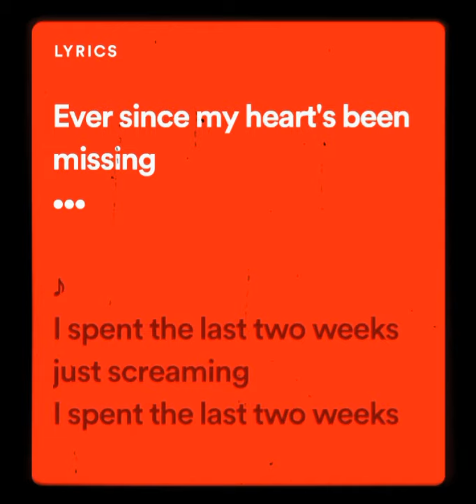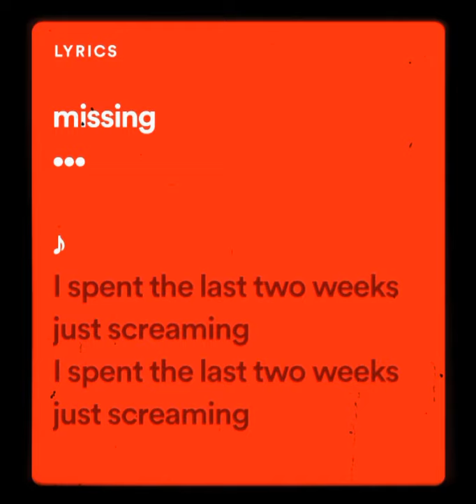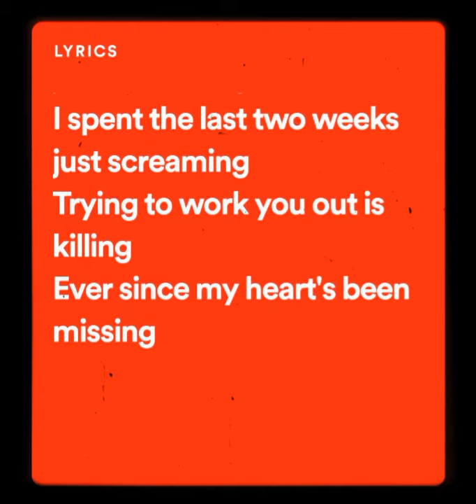Different Heaven & EH!DE - My Heart [ NCS released ] Lyrics Video Song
In this channel I provide songs with Lyrics . I provide both Hindi and English songs in this channel .

Favourite Lyrics Songs , DMV Channel Lyrics Songs, Music , DMV Gamer , DMV Gamer

Full Lyrics Here 👇

I spent the last two weeks just screaming
Trying to work you out is killing
Ever since my heart's been missing